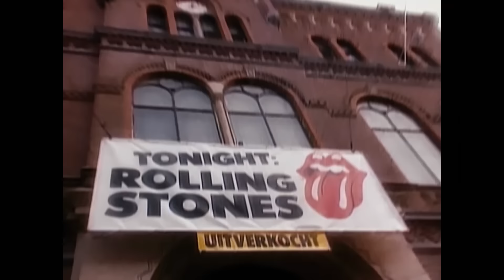The Rolling Stones - Totally Stripped - FR Teaser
Dans l’esprit « unplugged » de l’époque, le film « Totally Stripped » accompagne les Rolling Stones en 1995 alors qu’ils enregistrent leurs classiques et quelques reprises d’une manière plus dépouillée en studio à Tokyo et à Lisbonne, avant de les jouer sur scène au Paradiso d’Amsterdam, à l’Olympia de Paris et la Brixton Academy de Londres. Cette nouvelle version contient plus de 30 minutes d’images inédites de scène, de répétitions et d’interviews.